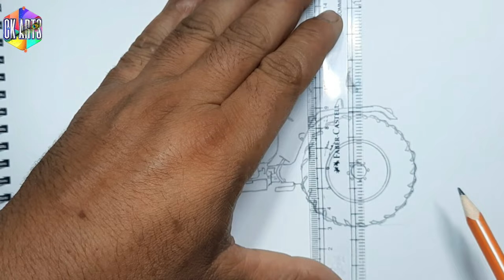How to draw a tractor easy I for beginners I Mahindra Arjun tractor drawing l step by step l ck arts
How to draw a tractor easy I for beginners Mahindra Arjun tractor drawing l step by step ll ck arts

Today's video is ➨how to draw Mahindra Arjun 555 tractor step by step.

Item used:
1.Doms Pencil
2.faber-castell Sketch pen
3.Black Marker Pen

more drawing videos ➢